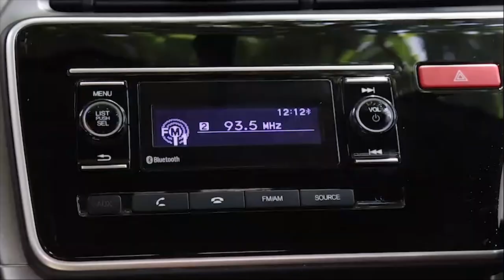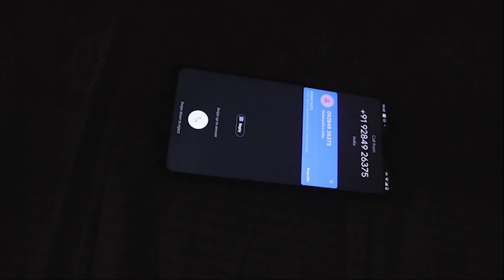The Phone Call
Every call may not be unknown.
Cast: Om Mokashi
Editing: Om Mokashi and Atharva Bapat
Camera: Atharva Bapat